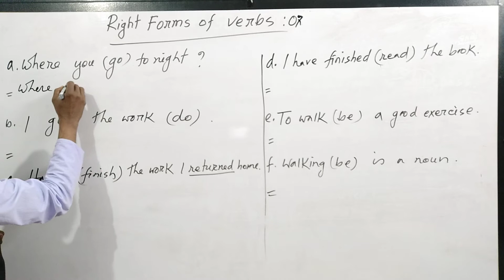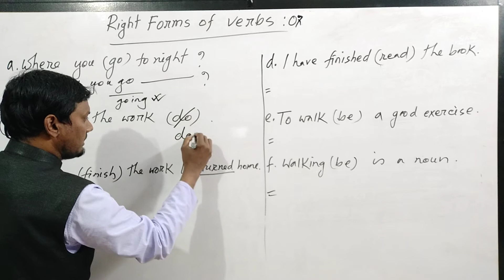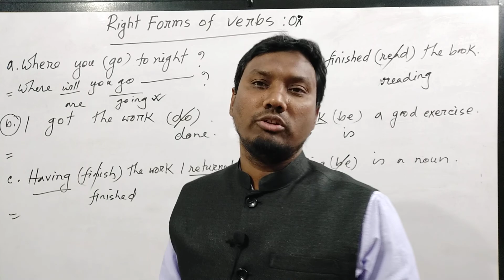Right Forms Of Verbs | Part-7 | সহজ নিয়ম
This is a video of Right forms of verbs. Right forms of verb. Right form of verb.

Dear Viewers,
In this video, I have tried to discuss about how to learn Right Form Of Verbs. By watching this video, all kinds of students can easily learn Right Forms Of Verb in a short time without getting the help of others.